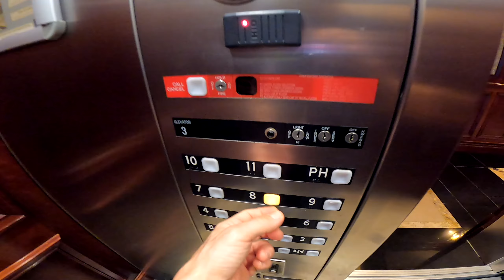SoliMar S8-i: 9559 Collins Ave. Surfside FL 33154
View Surfside and Bal Harbour condos for sale and rent